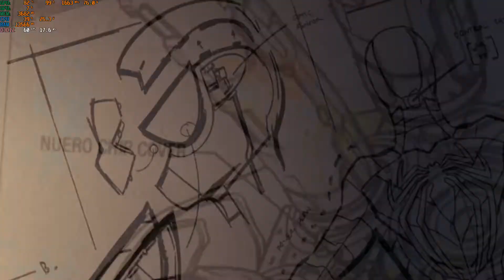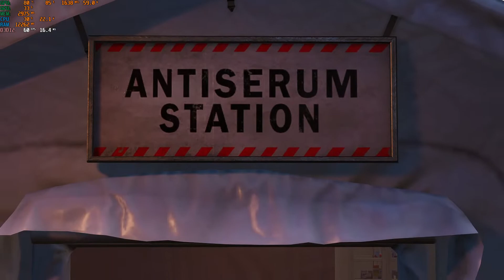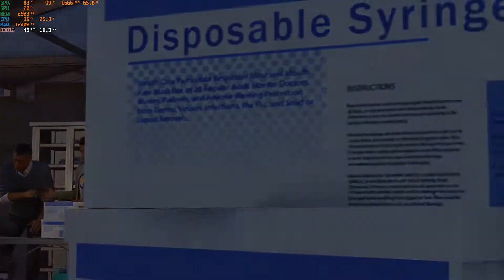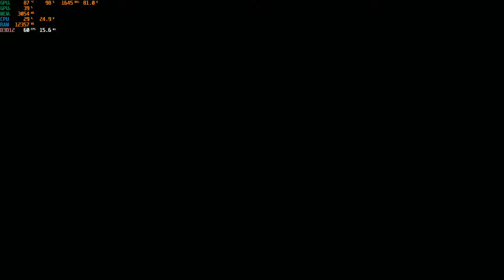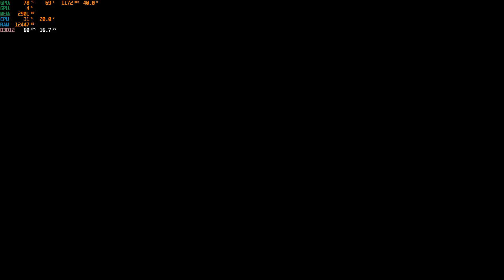Marvel Spiderman Remastered THE END || gameplay on MSI Bravo 15 A4DDR || RX 5500M || 16GB, 60Hz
The minimum requirements for Marvel's Spider-Man Remastered on PC should be viewed as a "worst case" situation, as the developers indicate it's for running the game at 720p 30 FPS with Very Low graphic presets.

GPU: NVIDIA GeForce GTX 950 or AMD equal
CPU: Intel Core i3-4160 or AMD equal
RAM: 8GB
OS: Windows 10 64-bit
STORAGE: 75GB HDD

The Recommended requirements are on the middle-lower end, provided for anyone who wants to run the game at 1080p 60 FPS at the Medium graphical preset.

GPU: NVIDIA GeForce GTX 1060 6GB or AMD Radeon RX 580
CPU: Intel Core i5-4670 or AMD Ryzen 5 1600
RAM: 16GB
STORAGE: 75GB SSD

~ Frequent FPS drop is showing the game isn't that much optimized as other PlayStation games... maybe future patches will fix that. Check the Afterburner overlay as nothing is bottlenecking.